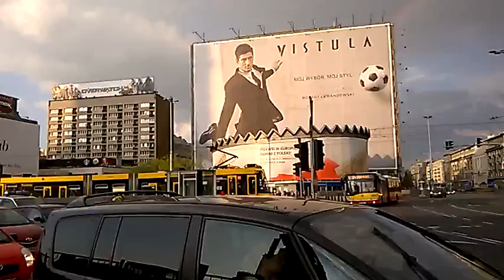DAMY RADĘ,GDY MAZUR ZA DORADZANIE NA STRONĘ PEPICZKÓW PRZEPĘDZIMY I PO LICHWIE!!!